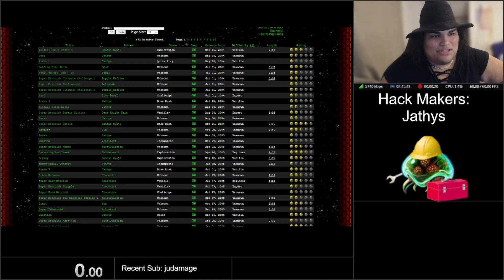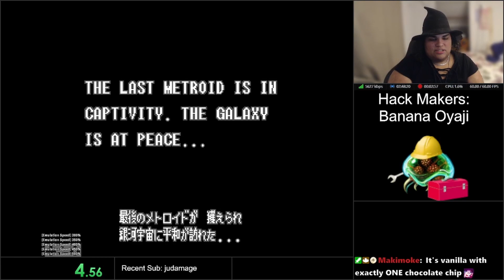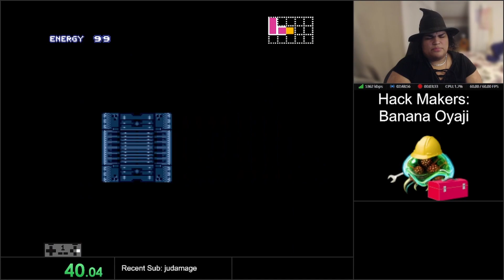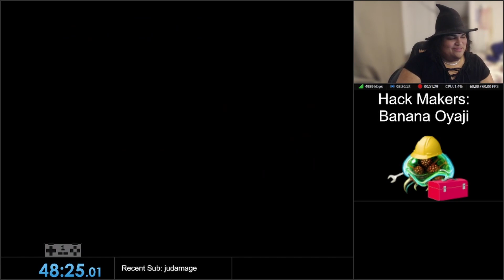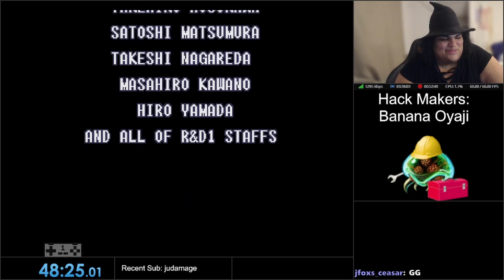014 | Super Metroid: Battle | 2004 | Playing All Super Metroid Rom Hacks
Playing all rom hacks of Super Metroid, in release order, from metroidconstruction.com

Hack Maker: Banana Oyaji